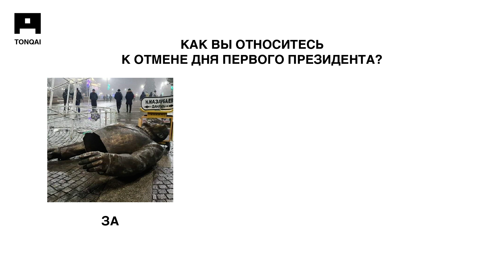Как вы относитесь к отмене Дня первого президента? Опрос | TONQAI, @tonqai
Казахстанские ученые, разработавшие нейросеть и искусственный интеллект TONQAI, проводят опрос-голосование. Тема опроса: Как вы относитесь к отмене Дня первого президента? Для голосования предложены три варианта ответов: За,  Против и Все равно. Голосование проходит в Сообществе ютьюб-канала Тонкай. Ваше мнение важно для казахстанских ученых. Голосуйте!

Как вы относитесь к отмене Дня первого президента? Опрос | Нейронная сеть, искусственный интеллект TONQAI (Казахстан), @tonqai

[ Дисклеймер ] Данное видео носит развлекательный научно-фантастический сатирико-пародийный характер. «Нейросеть Tonqai», «Казахстанские ученые», «Тайная религиозная организация Елкоты» являются художественным вымыслом, плодами фантазии художника Мурата Алимова.